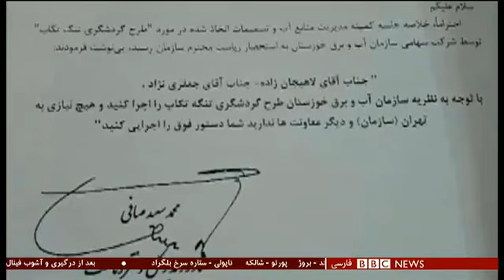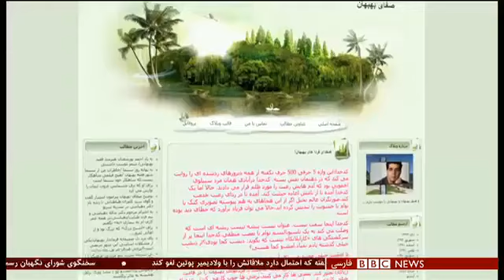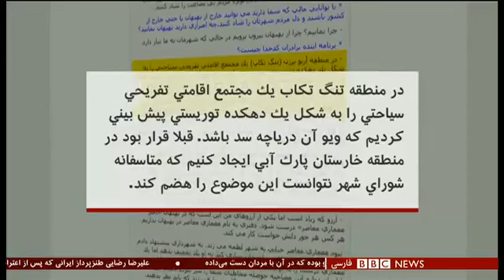گزارش بی‌بی‌سی فارسی درباره پروژه تفریحی تنگ‌ تکاب و کوه خاییز بهبهان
پروژه شهربازی در بخش حفاظت شده حیات وحش کوه خاییز و تلکابین در روستای پشکر میان سد مخزنی مارون و سد تنظیمی آریوبرزن شهرستان بهبهان